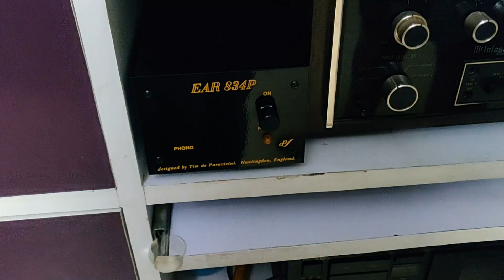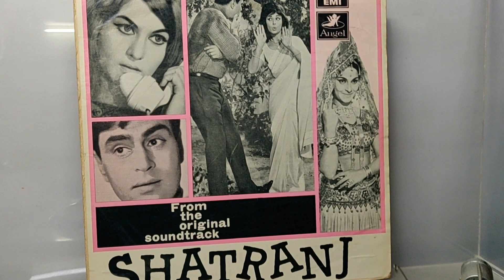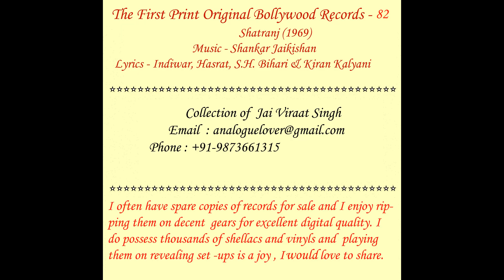SHATRANJ - The First Print Bollywood Records - EPISODE 82 - Part II